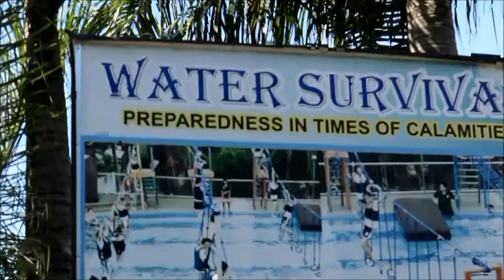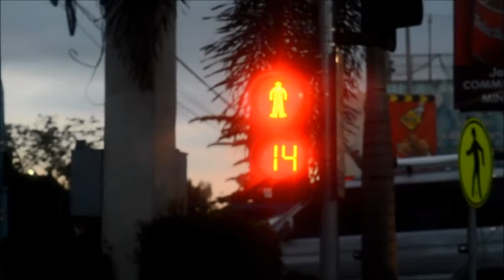Paradise Adventure Camp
Paminsan minsan kailangan natin tumulong at kumayod sa ibang paraan. HAHA!

I am Raymond Llave and a proud Kawiteño/Caviteño!